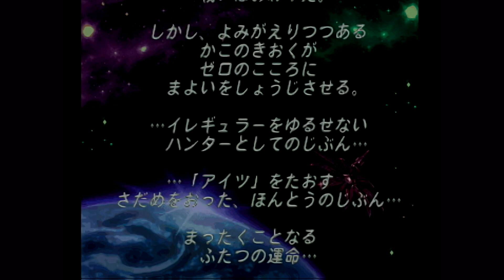Rockman X4 Sega Saturn Part 12 "Zero" Final Boss Rush & Sigma